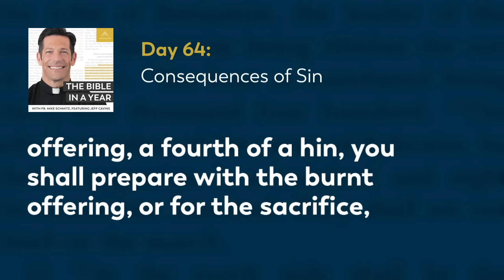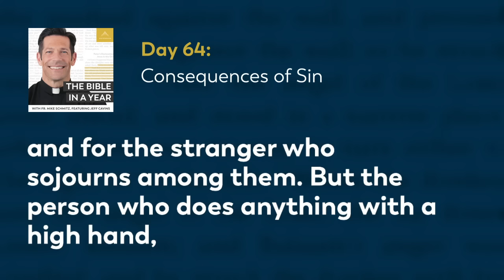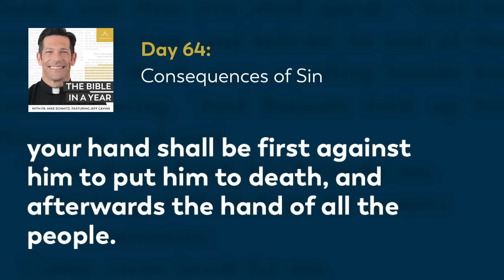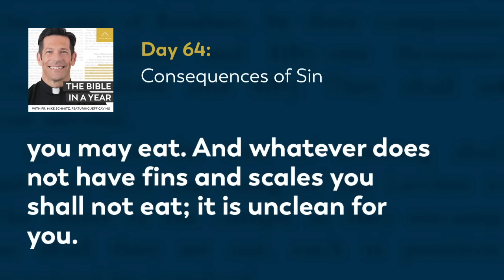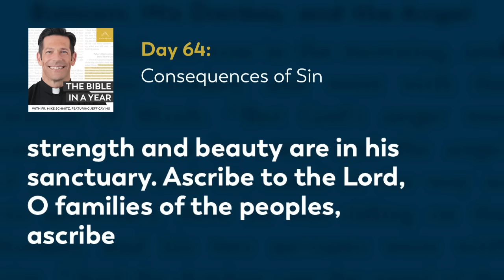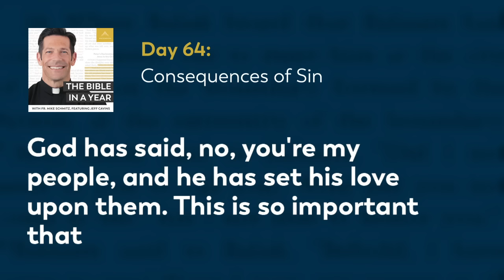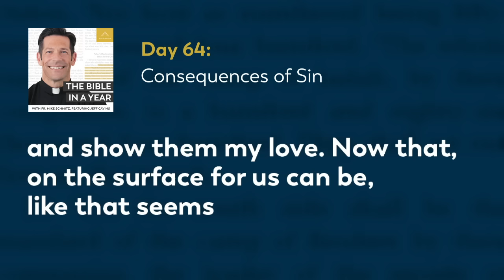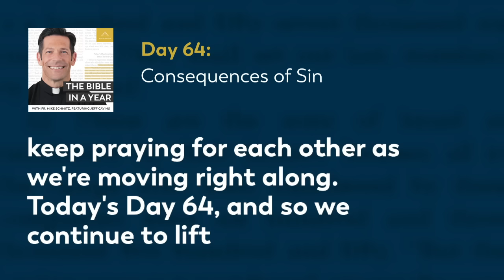Day 64: Consequences of Sin — The Bible in a Year (with Fr. Mike Schmitz)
📖 Follow along with the official Bible in a Year Reading Plan

Fr. Mike explains why God would give the Israelites such drastic consequences for their sin, and how it reveals his divine plan and infinite mercy. Today's readings are Numbers 15, Deuteronomy 13-14, and Psalm 96.

We hear everyday from our community how The Bible in a Year helps to capture hearts and souls for Christ. While we’re happy to make it free to our audience, it’s not free to create! It takes a significant investment to produce the podcast and distribute it free-of-cost to the public. You can make a gift of financial support to help defray these costs and enable us to keep bringing evangelizing digital media to all those searching for God Thank you for your support.

—  SOCIAL MEDIA  —

—  BULLDOG CATHOLIC  —